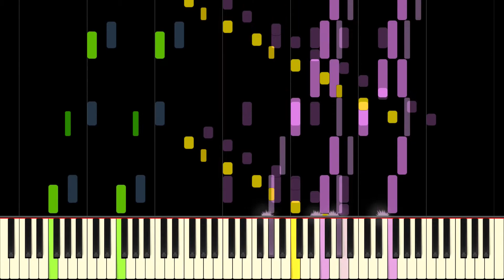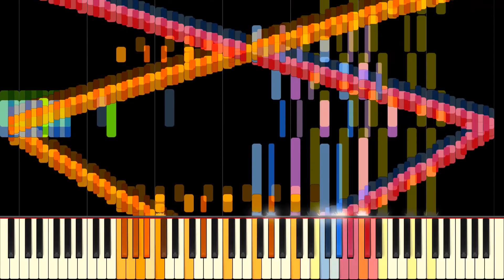RUSH FE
Rush Feet